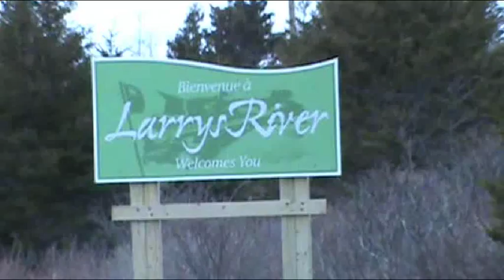A Glimpse of Larry's River.avi